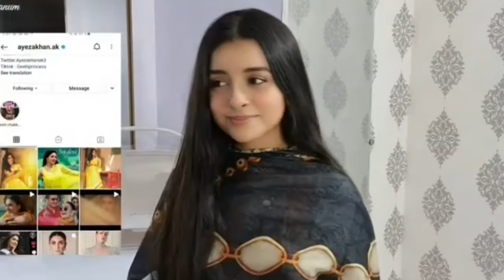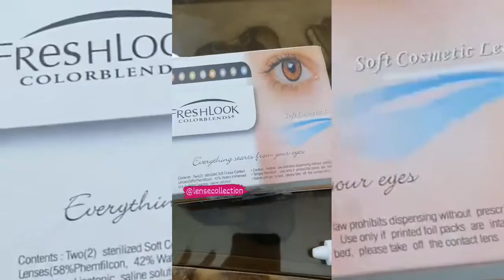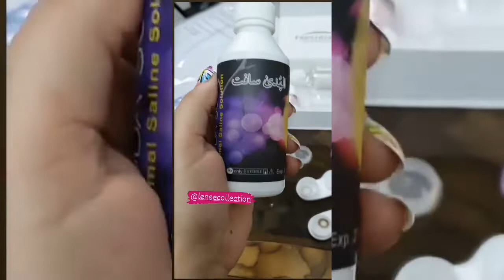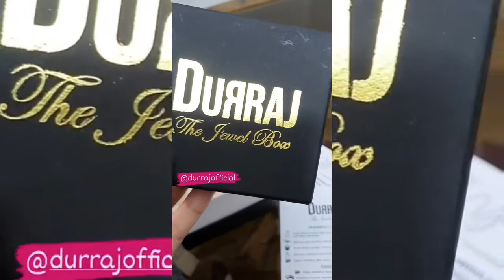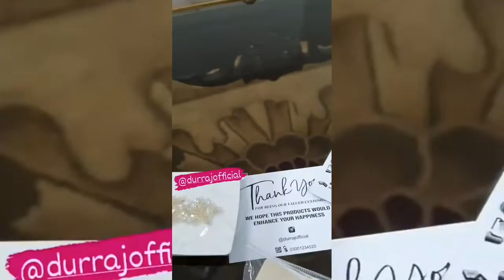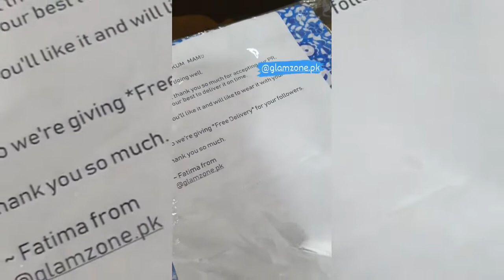fakhra khanum Ayeza khan inspired makeup look ki tiyari krahi hain